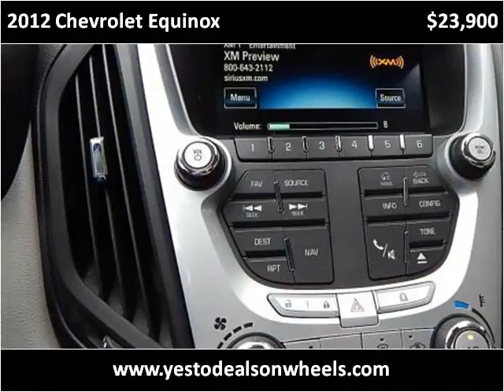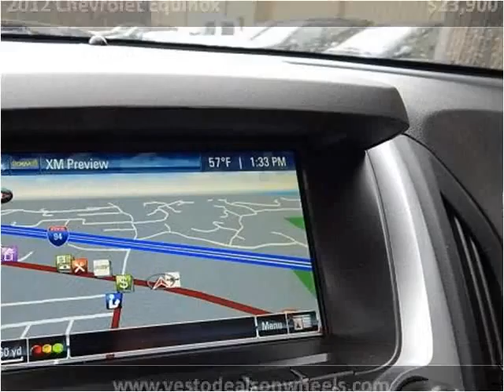2012 Chevrolet Equinox Used Cars Dowagiac MI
This 2012 Chevrolet Equinox is available from Louie Dominion's Deals on Wheels.